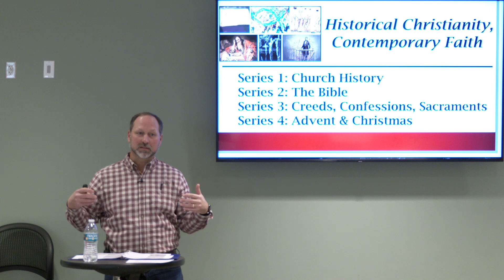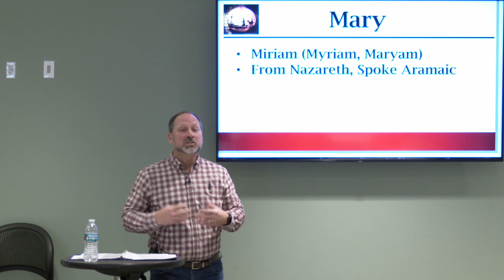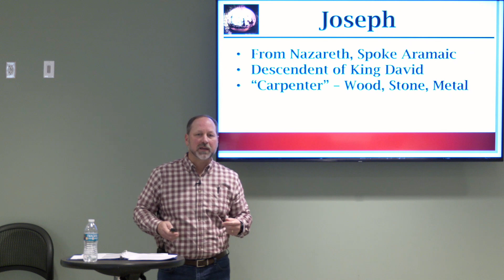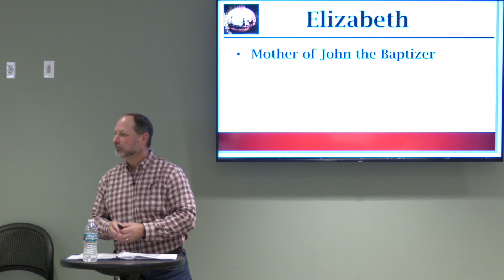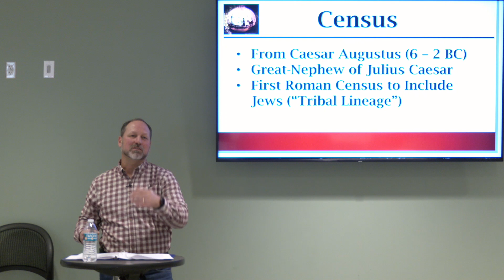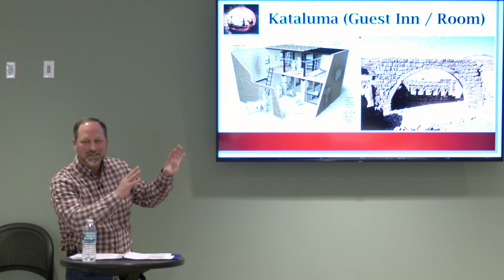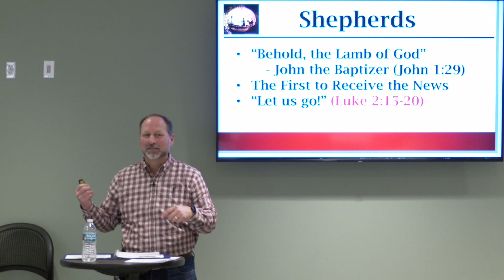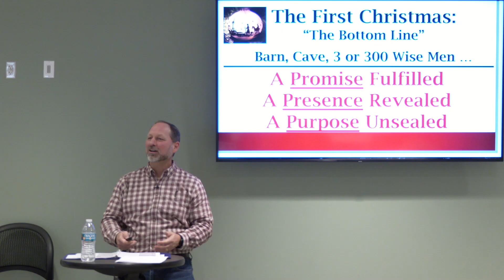Advent & Christmas (1 of 3, "The First Christmas - Biblical & Historical") - ROCC Equipping Class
The first of three weeks on the origin, meaning, and practice of Advent and Christmas.

This week, we establish our understanding of the first Christmas. What do we know in Scripture, and what cultural and historical context can we place around it. Join us in this discussion led by Pastor David Holcomb for a fascinating review of the Christmas narrative that will lead us to the ultimate reality that whether it was a barn, a cave, a house, and three or three-hundred wise men, the importance of Christmas is that there was:

A Promise Fulfilled, A Presence Revealed, & A Purpose Unsealed!

For the presentation slides and handouts, along with all archived classes,